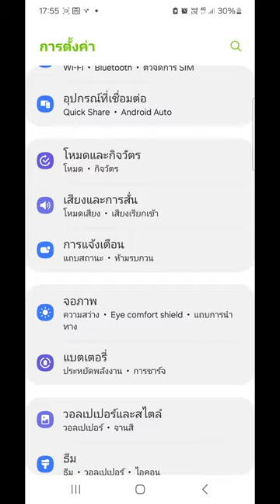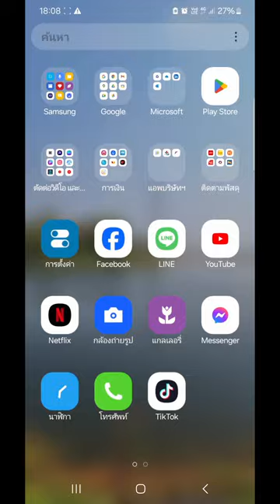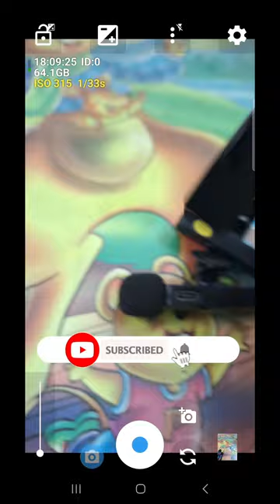การตั้งต่าโทรศัพท์กับไมค์ไร้สาย ตั้งค่าโทรศัพท์ ไมค์ไร้สาย SumsungA54 ไมค์ wireless ไฮไลท์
ขอบคุณทุกท่านที่รับชม กดติดตาม คอมเมนท์ กดหัวใจ แนะนำ ช่องแหนมห่อใหญ่ Nhamhoyai-channel จะได้มีกำลังใจสร้างสรรค์คลิปใหม่ ติดตามช่องทางอื่นได้ที่